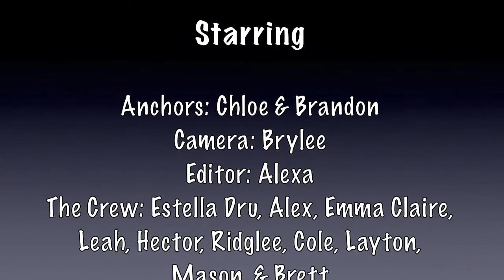Walker News Network 4 29 16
Walker Elementary morning announcements for Friday,  April 29.